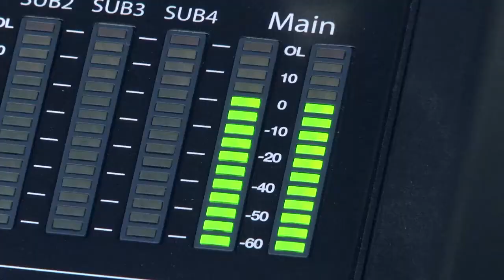Chicago Newsroom 2/8/18 - Ed Zotti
Ken Davis is joined by transit consultant and Chicago Reader columnist Ed Zotti, to discuss a range of issues facing Chicago’s transit systems. Ridership is falling, and it’s thought that ride-sharing companies such as Uber and Lyft may be cutting into the system’s customer base. But significant improvements are being made to both the rail and bus system, and Zotti is optimistic that Chicago public transit’s best days are still ahead. This program was produced by Chicago Access Network Television (CAN TV).